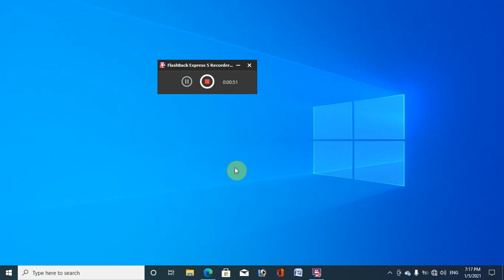ITI COPA // DBMS // DML // COMMAND //QUESTION AND ANSWER // EXAM 2021 // LESSION IN HINDI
is channel par ap ITI 2021 ke Exam ki tayari karke jyada number se pass ho sakte h
yha ap har lession ke most important question and answer karbay jayge jo apke exam me bahut hi usefull rahege